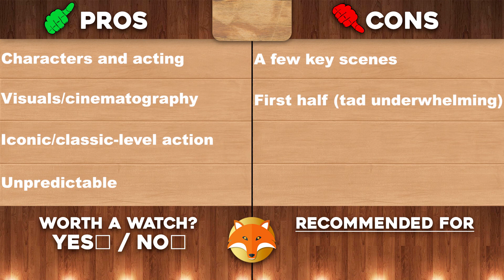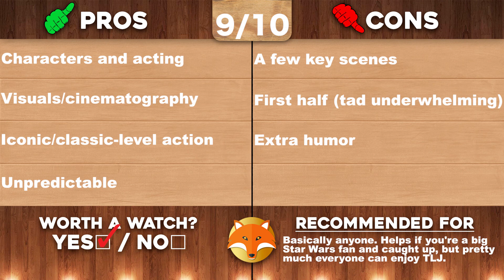STAR WARS: THE LAST JEDI-Movie Review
By WillFoxification

What's up, guys!? It's Will back again and today's review is the latest installment in the Star Wars saga "Star Wars: The Last Jedi". This film was directed by Rian Johnson and stars Daisy Ridley, Mark Hamill, Carrie Fisher, Adam Driver, John Boyega, Oscar Isaac, Andy Serkis, Domhnall Gleeson, Gwendoline Christie, Kelly Marie Tran, Laura Dern, and Benicio del Toro. Enjoy!

For more info on "Star Wars: The Last Jedi" head

ALL IMAGES AND VIDEO CLIPS OF THE FILM "Star Wars: The Last Jedi" ARE THE PROPERTY OF WALT DISNEY STUDIOS MOTION PICTURES AND LUCAS FILM LTD., AND ARE USED HERE UNDER FAIR USE.